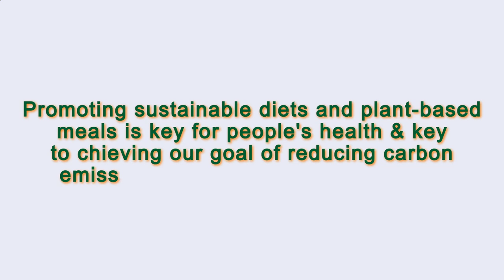Close to Me Restaurant Paris 75005 FR, Ile-de-France, France